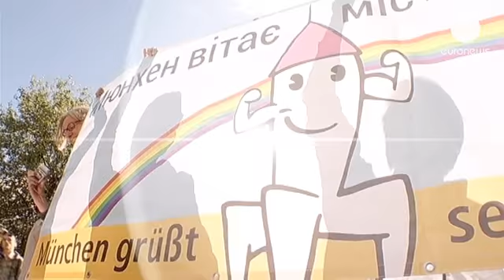مسيرة لمثليي الجنس في كييف تطالب بالمساواة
خمسون شخصاً تقريباً اقاموا اول مسيرة لمثليي الجنس في كييف، مخالفين بذلك المحكمة الادارية للعاصمة الاوكرانية التي منعتهم من القيام بهذه المسيرة تجنباً للعنف.
"مسيرة المساواة" هذه تطالب بقانون مكافحة التمييز ضد مثليي الجنس وخاصة في مجال التوظيف بعد ان اجله البرلمان الى اجل غير مسمى. لكن بعض المناهضين لهم لم يتوانوا عن محاولة الهجوم عليهم لكن رجال الشرطة المنتشرين بكثرة حالوا دون ذلك.
هذا وقد اقيم تجمع مناهض لهذه المسيرة للدفاع عن قيم العائلة، ورفض التسويق لهذه الفكرة، كما قال منظموها .
وقد تزامن كل ذلك مع العيد الوطني لكييف، وفي هذه المناسبة كان نائب رئيس بلدية مدينة ميونخ حاضراً فالمدينتان اقامتا اتفاقية توأمة فيما بينهما. وانتقد هيب موناتزيدير نائب رئيس بلدية كييف، كثرة رجال الشرطة والعنف في المظاهرات.